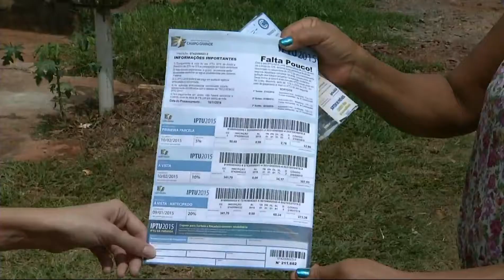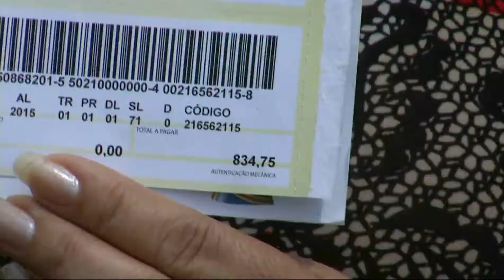Tarifaço no IPTU surpreende moradores do Santa Emília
No Jardim Santa Emília em Campo Grande, moradores que receberam o carnê do IPTU 2015 foram surpreendidos com o reajuste bem acima dos doze por cento anunciados pela Prefeitura.